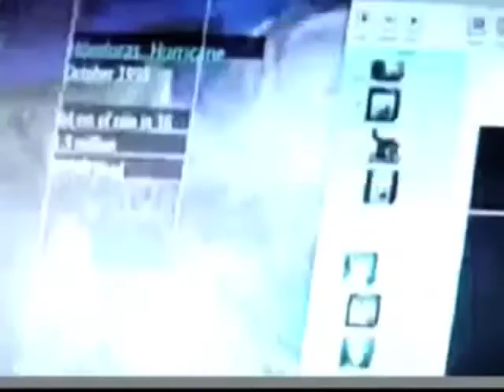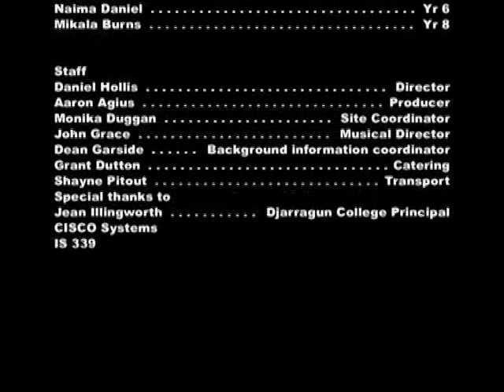Djarragun College students' video about Global Warming, Australia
How Big is your Footprint? A video about Global Warming made by students of Djarragun College, an indigenous school near Cairns, Queensland, Australia.